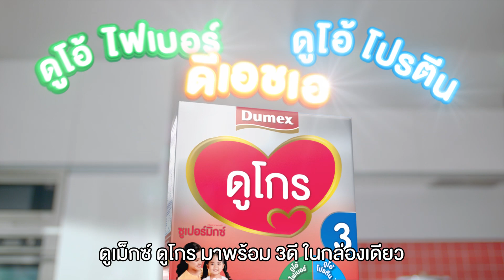Dumex : ต้องมี 3 ดี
Product : Dumex
Agency : Y&R
Director : Ton Woottidanai
By : Hub Ho Hin Bangkok